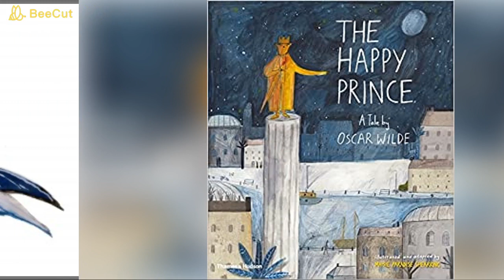The Happy Prince (Oscar Wilde)🎧📘 Audiobook📘🎧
Oscar Wilde's story of a statue and a swallow is both beautiful and sad. We feel it captures much of the spirit of Easter .The statue was once a prince, who enjoyed a life of pleasure. He had no idea that anybody else could be poor or sad. Now that he is a statue, high above the city, he can see that his happiness is not shared by all.
Per migliorare la tua abilità di comprensione o ampliare il tuo vocabolario. Un vantaggio rispetto ai libri cartacei è che puoi ascoltare la pronuncia, in modo da esercitare il tuo udito per comunicare meglio con altre persone.
Se non ti piace,ti mando un abbraccio e ti ringrazio per essere passato😉
If you don't like it, I send you a hug and thank you for stopping by 😉